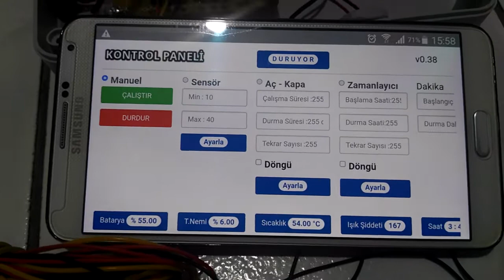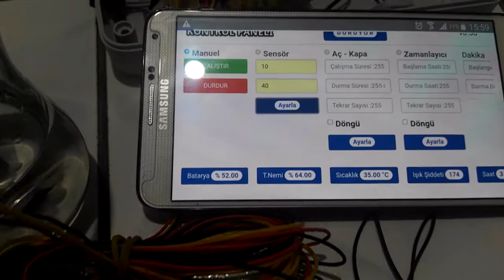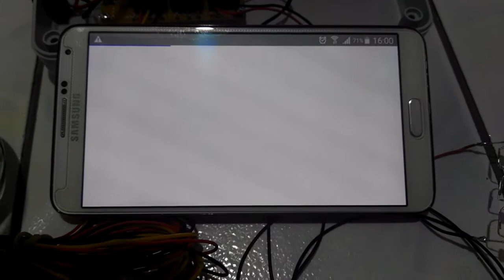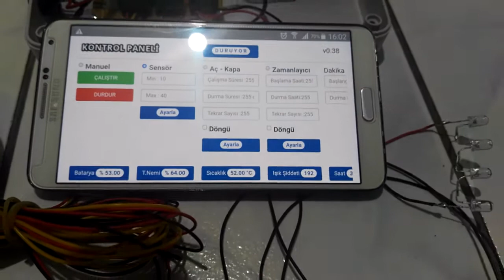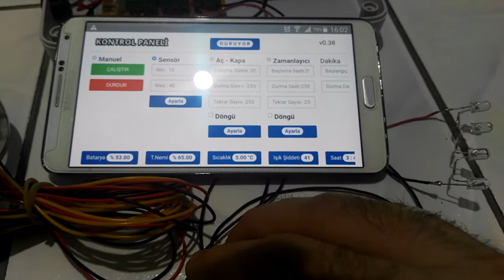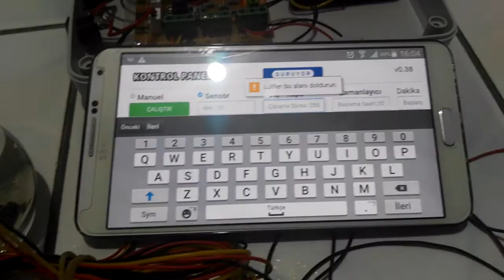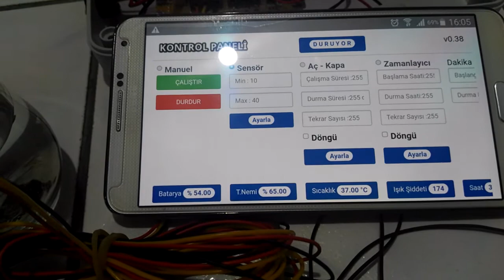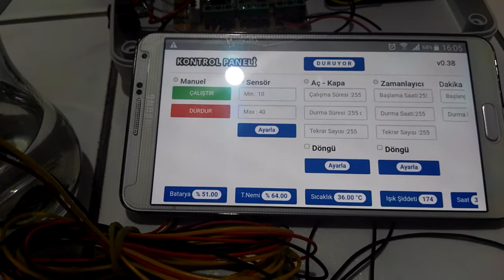AKILLI KONTROL CİHAZI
İnternet üzerinden elektrikli cihazları  4 farkli modda kontrol edebilen, toprak nemi, sıcaklık ve ışık şiddeti ölçüp bu değerlere göre kontrol imkanı veren akıllı kontrol cihazının tanıtım videosu